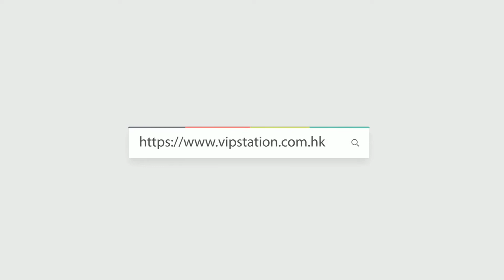HERMES 愛馬仕 手袋 GARDEN PARTY 36 01/9R GDP36019RTCCL 手提包 花園包 酸橙